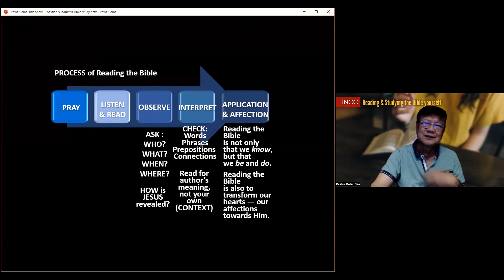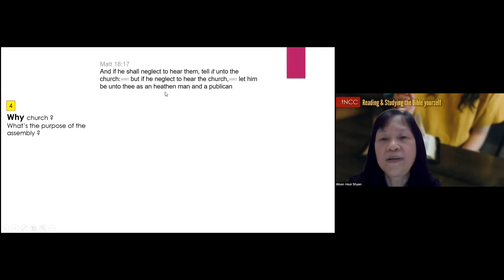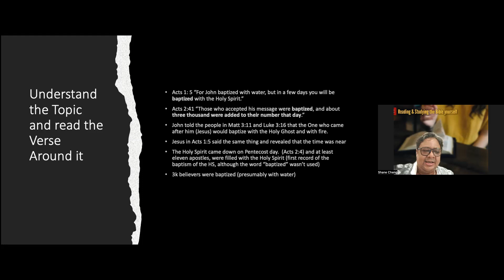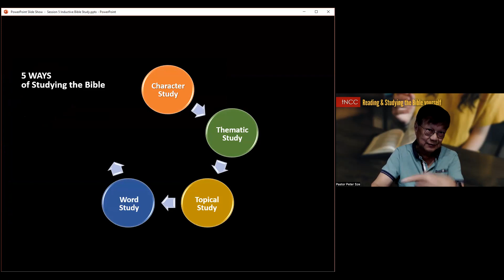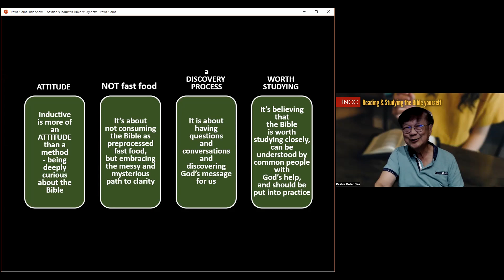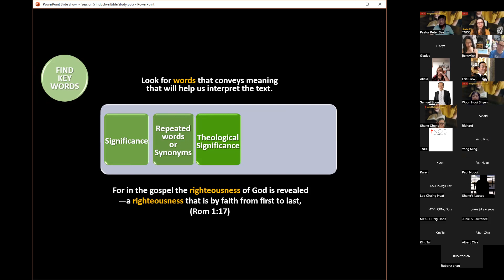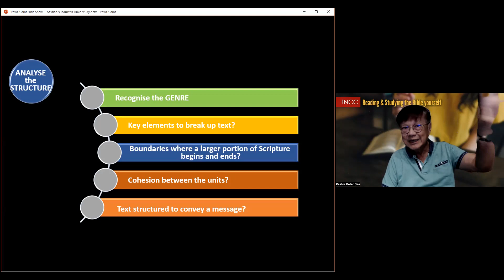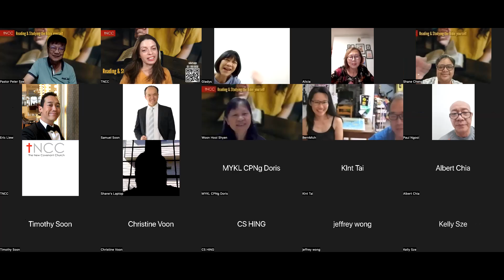GEL Webinar : How to Read and Study the Bible Yourself - Session 5